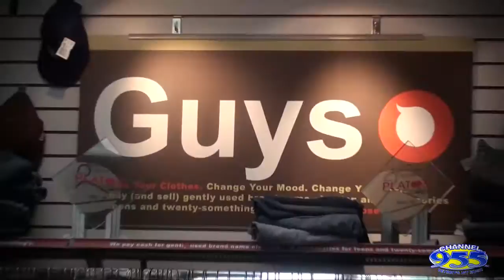Shannon at Platos Closet - Mojo In The Morning - Channel 955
Shannon shopping at Platos Closet trying on outfits.  Can you guess how much each outfit cost?

Check out Channel955.com